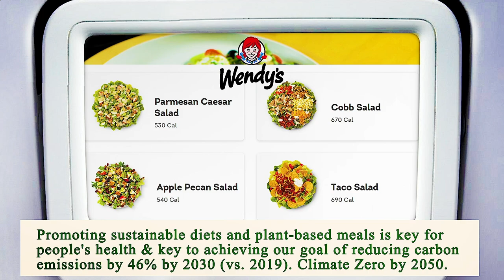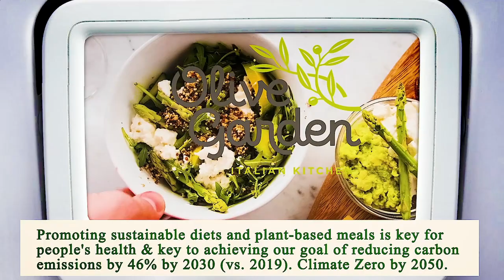Nearest Restaurant to Me Los Angeles 90018 CA, Los Angeles County, California, United States